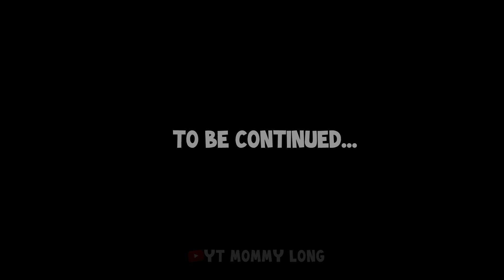Project: Playtime - Mommy Long Legs She's Back !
Mommy Long Legs She's Back ! - Poppy Playtime: Chapter 3
🧡I shoot about the game Poppy Playtime Chapter 3 bugs, gameplay, secrets and much more you will find on my channel.